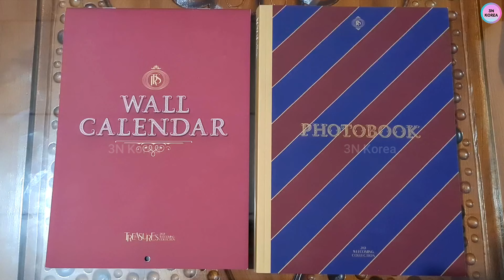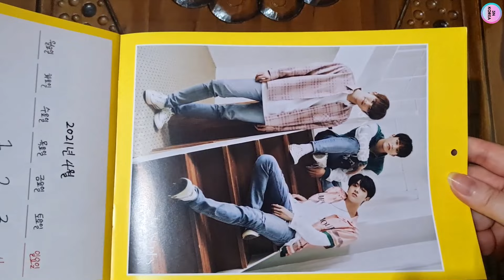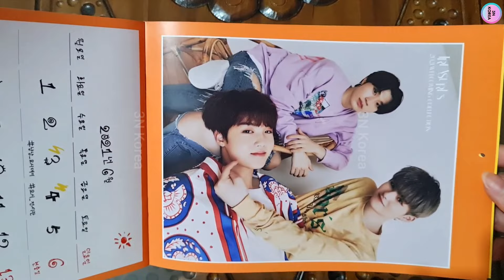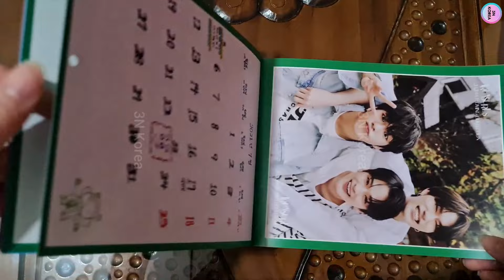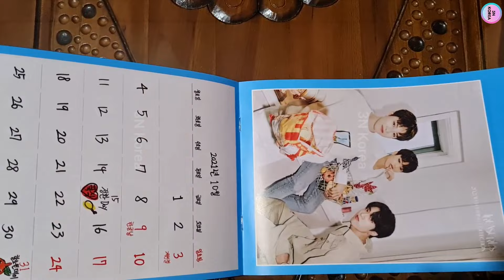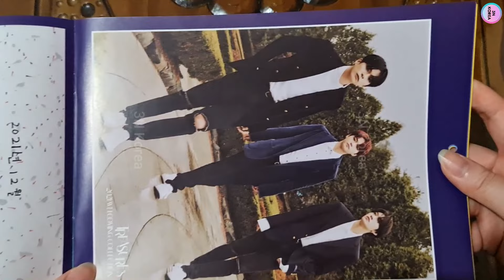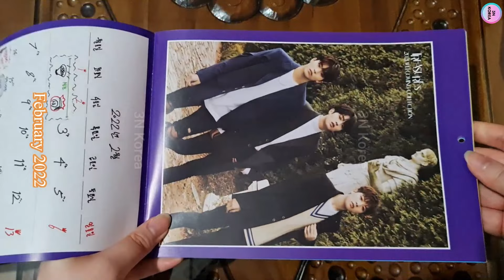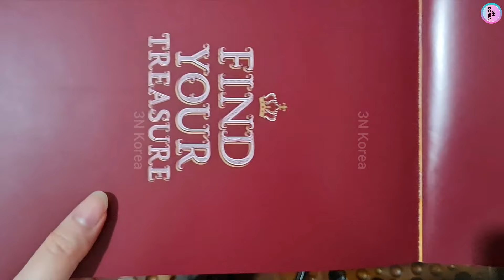[ENG SUB] TREASURE'S 2021 WELCOMING COLLECTION UNBOXING VIDEO (PHOTOBOOK & WALL CALENDAR) PART 2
More Birthday VLive and TREASURE videos in playlist below

TREASURE debuted on August 7, 2020, under YG Entertainment. TREASURE Fandom Name is Treasure Maker (Teume). You can check out other TREASURE's video that I uploaded above. Stan TREASURE and you'll never regret it, I promise ^-^